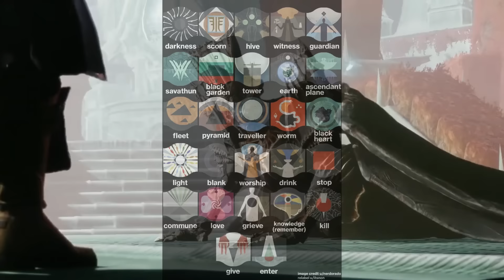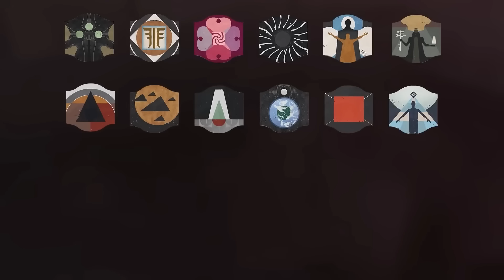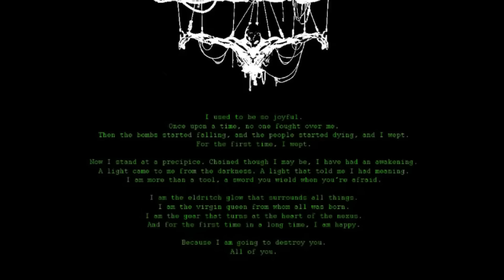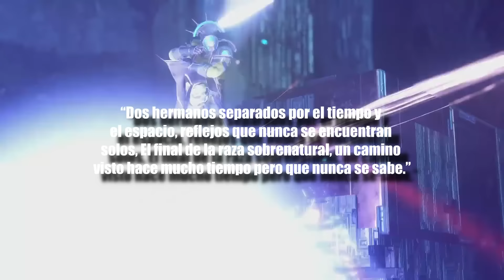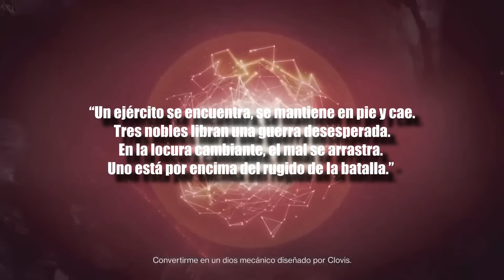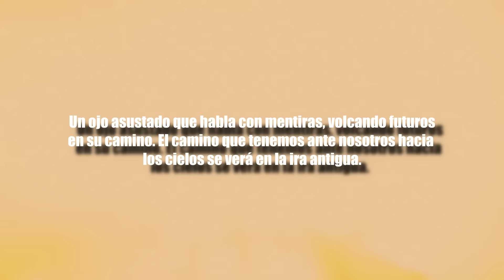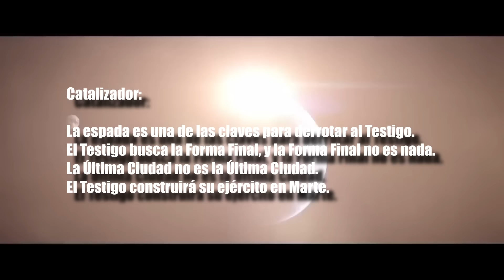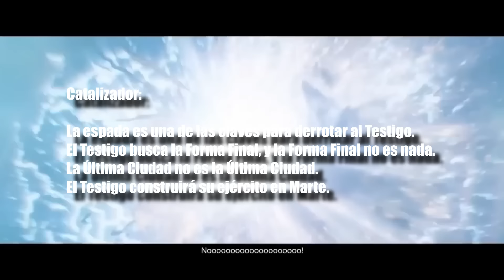las SORPRENDENTES PROFECÍAS que OCULTA La Forma Final Destiny 2 lore teorías